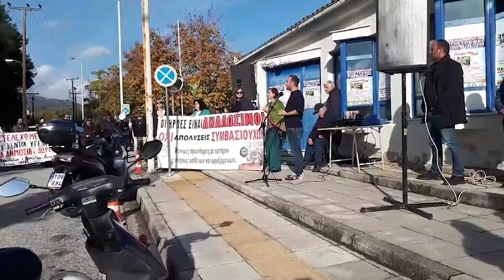Κινητοποίηση για το Γενικό Νοσοκομείο Δράμας- Γιάννης Παπαδόπουλος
Δημόσιες δωρεάν υπηρεσίες υγείας για όλους με κάλυψη όλων των αναγκών σε προσωπικό και υλικοτεχνική υποδομή, απαίτησε ο εργαζόμενος λαός της Δράμας με μαζική και μαχητική κινητοποίηση που πραγματοποίησε σήμερα Πέμπτη στην πύλη του νοσοκομείου.

Ο πρόεδρος του Σωματείου Εργαζομένων του Γενικού Νοσοκομείου Δράμας Γιάννης Παπαδόπουλος ανέφερε ότι «ο λαός της Δράμας βιώνει τα προβλήματα που αντιμετωπίζει το σύστημα υγείας και ιδιαίτερα το Νοσοκομείο της Δράμας. Διεκδικούμε ένα δημόσιο σύστημα υγείας, κόντρα στην πολιτική εμπορευματοποίησης. Είναι μια συνειδητή επιλογή να αντιμετωπίζεται ο ασθενής ως πελάτης και η υγεία ως κόστος. Αυτό είναι χρέος μας οι υγειονομικοί μαζί με τον υπόλοιπο λαό να το αντιστρέψουμε».